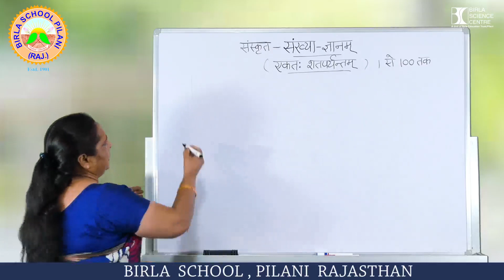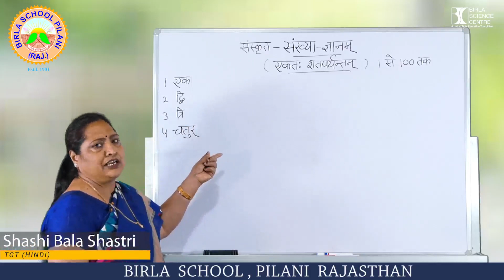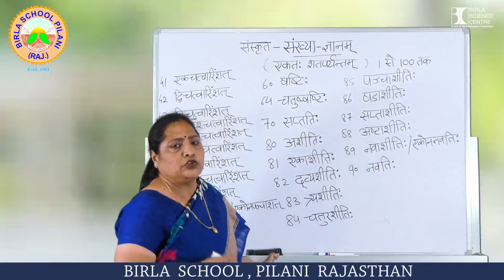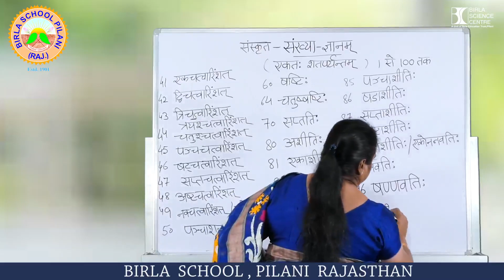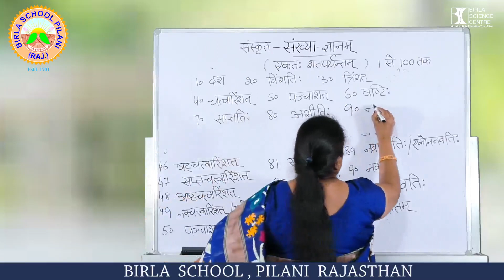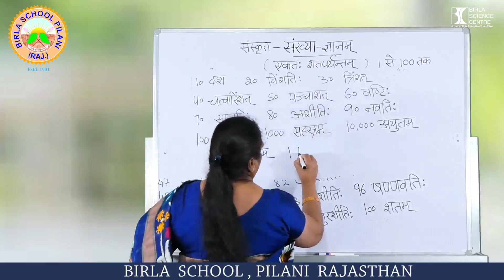SanskritSankhya Part-1 Numbers in Sanskrit 1 to 100 संख्या। संस्कृत में गिनती । with easy Trick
In this video you will learn in detail about numbers in Sanskrit. This lesson is useful for aspiring students , especially the ones who are in Class6th , class7th , class8th , class9th , class10th , class #11, class #12

इस वीडिओ में संस्कृत संख्या सिखायी गयी है, यह वीडिओ कक्षा 6# से कक्षा 12 तक के विद्यार्थियों के लिए उपयोगी होगा प्रतियोगी परिक्षाओं के लिए भी यह उपयोगी है संस्कृत पढ़ने वाले सभी विद्यार्थियों के लिए है